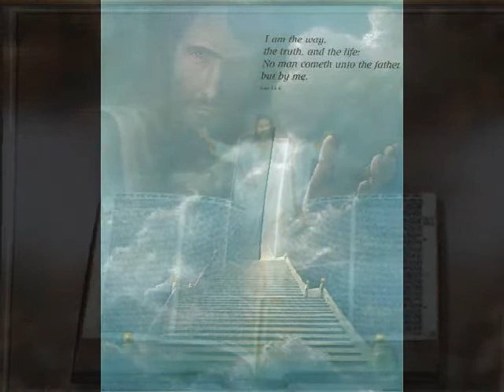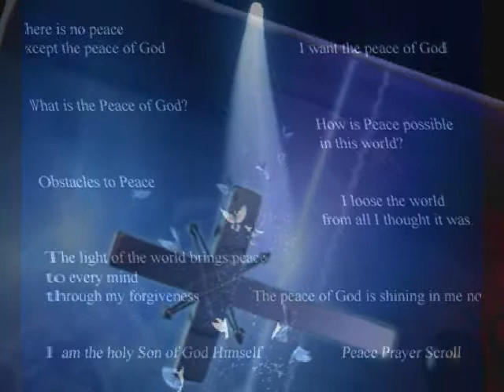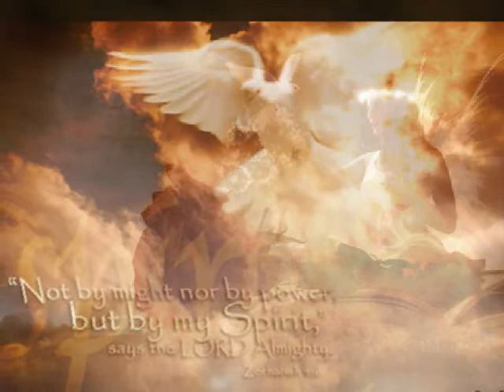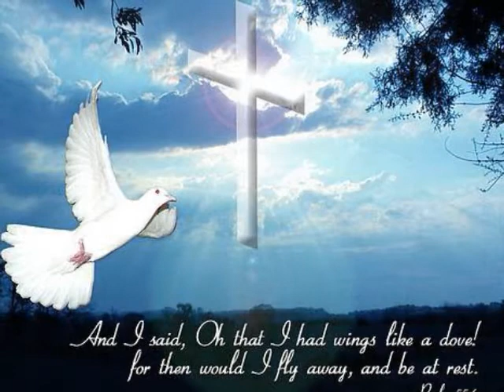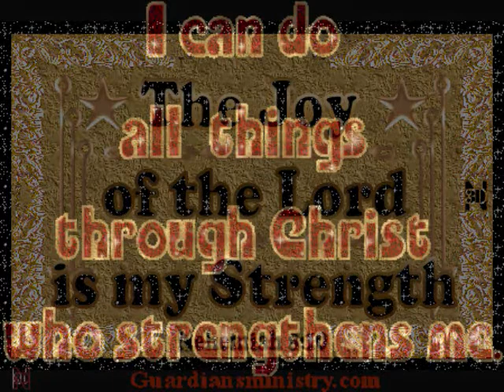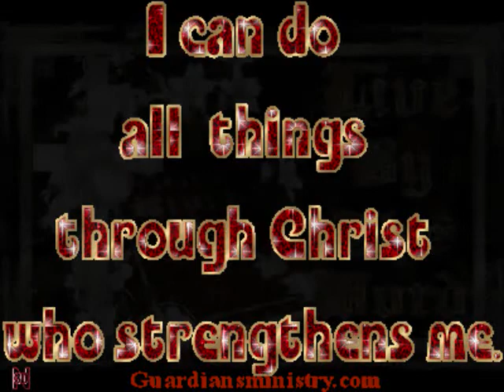LET IT RAIN RAIN